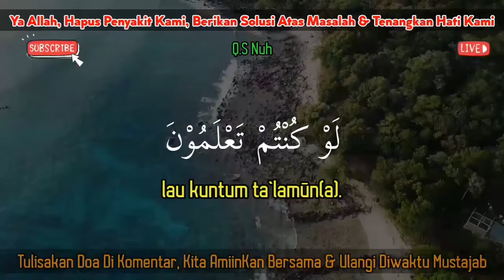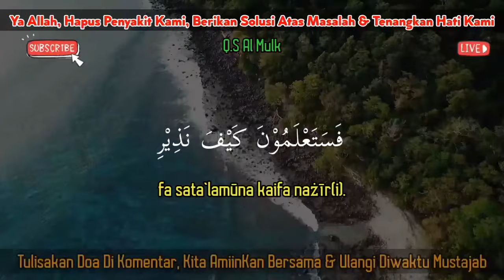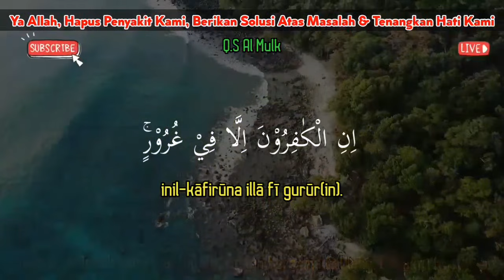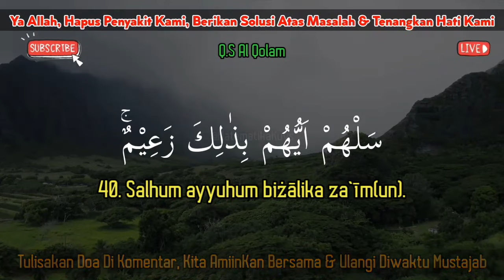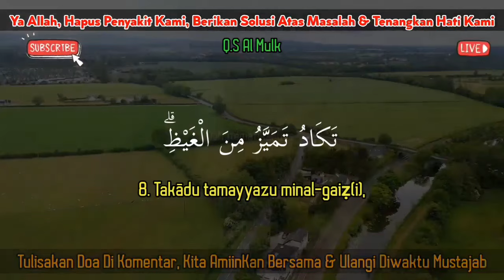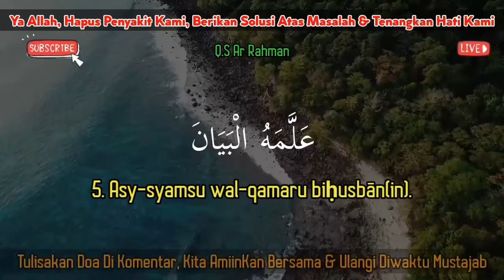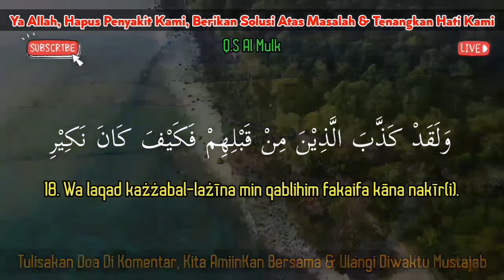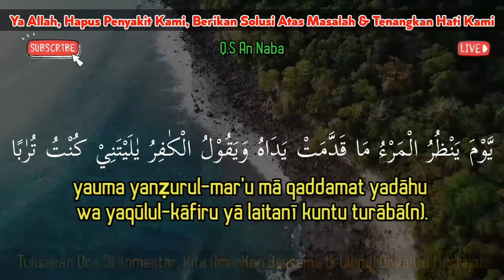Ruqyah Agar Rileks,InsyaAllah Tidur Nyenyak💞Murottal Al Quran Merdu Ar Rahman Al Mulk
Mari Kita dengarkan bacaan merdu  Quran Surat An Naba', Al Mulk, Al Qolam, Al Haqqah, Ar Rahman dll. Bacaan Merdu (Beautifull recitation), insyaAllah sebagai penenang hati(Heart Soothing), relaksasi (Relaxation), penghilang stres(Stress relief), pengantar tidur bayi yg nyenyak (baby deep sleep)...

Surah Al Mulk, Ar Rahman, A n naba dll, Bacaan Merdu Untuk Tidur Tenang, Adem, Menghilangkan Stress

dzikir malam setiap hari,
dzikir pengantar tidur,
ruqyah susah tidur merdu,
insomnia kronis,
ayat kursi pengantar tidur,
ruqyah tidur,
cara mengatasi susah tidur,
murotal,
ruqyah bayi tidak mau tidur dan rewel,
ruqyah terbaru,
muzammil hazballah,
ruqyah tidur tenang,
ruqyah pengusir jin,
quran recitation,
ruqyah gangguan tidur,
reading quran,
ruqyah insomnia tidur malam,
doa ruqyah susah tidur malam,
ruqyah penenang hati dan pikiran,
zikir pagi petang,
bacaan merdu,
surah waqiah,
jumma tv,
ruqyah agar bayi bisa tidur,
rukyah,
mishary rashid,
bacaan alquran pengantar tidur tanpa iklan,
dzikir malam,
percikan doa,
ayat alquran pengantar tidur,
doa,
metode ruqyah sulit tidur,
murottal pengantar tidur,
cara membuat cepat tidur,
ruqyah supaya cepat tidur,
susah tidur,
quran merdu,
obat imsomnia,
ayat pengusir setan,
penghantar tidur,
terapi insomnia,
ruqyah insomnia tanpa iklan,
murottal,
alquran,
sholwat jibril,
amalan,
dzikir menjauhkan dari gangguan jin,
ruqyah insomnia susah tidur tanpa iklan,
ruqyah susah tidur kronis,
ruqyah susah tidur malam tanpa iklan,
ruqyah bayi susah tidur dan rewel,
doa tidurkan bayi,
ruqyah susah tidur,
ayat suci pengantar tidur,
bacaan al quran pengantar tidur,
ruqyah susah tidur tanpa iklan,
ayat alquran penenang hati,
rahman surah,
yaseen,
surah waqia,
surah yasin,
alquran merdu,
pembuka rezeki,
bacaan alquran pengantar tidur bayi,
obat tidur,
ruqyah pengusir jin dan setan,
ruqyah bayi susah tidur,
quran,
abbiyan channel,
bacaan alquran penenang hati,
ruqyah tidur nyenyak,
ruqyah susah tidur malam,
sunnah tidur,
surat ruqyah susah tidur,
banyak pembeli,
ruqyah,
hanan attaki,
yasin,
terapi tidur,
ruqyah insomnia susah tidur,
doa susah tidur,
surah,
nikhan tv,
ruqyah menarik rezeki,
zikir,
dzikir malam penjaga tidur,
ayat al quran pengantar tidur,
pengantar tidur,
rukiyah susah tidur,
ruqyah gelisah,
ruqyah tidak bisa tidur,
ayat kursi,
dzikir,
rukiah susah tidur,
doa dzikir malam sebelum tidur,
surah rahman,
ruqyah insomnia,
ayat ruqyah,
surat pengantar tidur,
ruqyah bayi rewel tidak mau tidur,
ruqyah penyakit imsomnia,
ruqyah tanpa iklan,
rukiyah gangguan tidur,
ayat kursi merdu,
paling ampuh,
surah pengantar tidur merdu,
ruqyah untuk bayi agar bisa tidur nyenyak,
ruqyah pengusir iblis,
bacaan alquran merdu,
ayat penghancur jin dan sihir,
ruqyah bayi rewel susah tidur,
doa cepat tidur malam,
ayat suci alquran pengantar tidur,
lafadz doa,
al mulk,
ar rahman,
bacaan ruqyah tempat usaha,
al waqiah,
alquran full,
ruqyah islami,
doa supaya cepat tidur,
rukiyah,
penenang hati dan pikiran,
ruqyah susah tidur malam paling ampuh,
murottal quran,
ruqyah maha dahsyat,